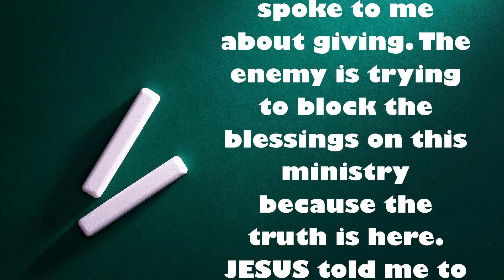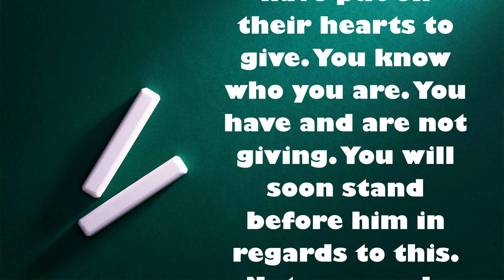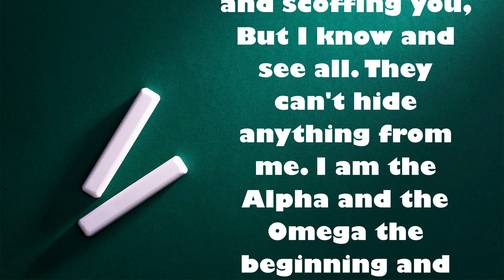RAPTURE 2022? || Has JESUS given the YEAR by his WORDS to ME.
RAPTURE 2022? || Has JESUS given the YEAR by his WORDS to ME? RaptureGunnaHappen JESUS spoke to me at 12:17 am this morning in the spirit. Has he been giving to us the YEAR of his COMING by his WORDS in the last few months? We shall soon see.

Zelle  Dewayne Vargus

Mail blessings here!